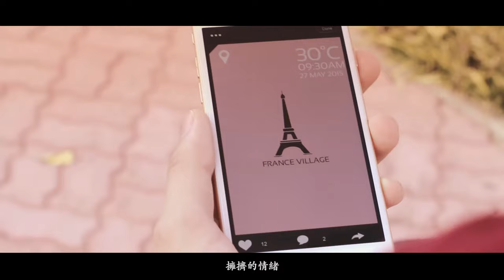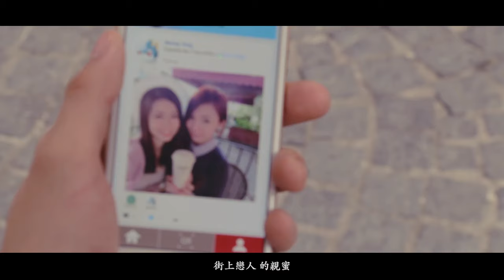眼角的距離 So Near Yet So Far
Production : Tedmi Malaysia
Singer : Sean Chen
Composer: Priscillia Chan
Lyric: Andrew Lim
Cast: Mandy Teng, Uyou Kok

Director: Andrew Lim
Editor: Lucas Looi
Camera: Andrew Lim, Kyan Yong, Ryan Phan,  Bruno Tan
Associate Producer: Fedirick Wong
Piano: Priscillia Chan
Drum: Vincent Choo
Guitar: Kenry Yap
Bass: Carlson Yap
Violin: Percy Zhang, Ivan Shin, Chua Ren Jie, Andrew Ma
Cello: Azuki Beans
Recording: HR Music, Douglas Khoon
Photographic Equipments: Selangor Photographer
Hait Stylist: Hairtastic Saloon
Make Up Artist: Azuki Beans, Cinder Lim
Digital Imaging: Lucas Looi, Aly Yee, Calvin Koh
Casts: Jessie Choo, Noa Ng, Azuki Beans, Jason Lim, Clement Tan, Lucas Looi, Bryant Wong, Aly Yee, Fedirick Wong, Ryan Phan, Calvin Koh, Chen Jing Tyng, Lee Yong Chun, Evelyn Yong, Goo Miao Ling, Phe Yeong Kiang, Woon Loong, Aluyis Lim, Kuan Weng Thong, Kian Beng, Tan Kiachyi, Quan Lee